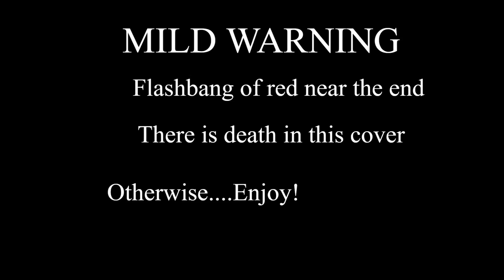Antagonized but sticky and Taeyai sing it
Sticky swung the axe too many times

This ones kinda brutal. but its that kinda song.

Custom Icons by me.

Sticky, StickyBM, Tsuraran, Tsu, UniqueGeese, 8owser16, 8owser